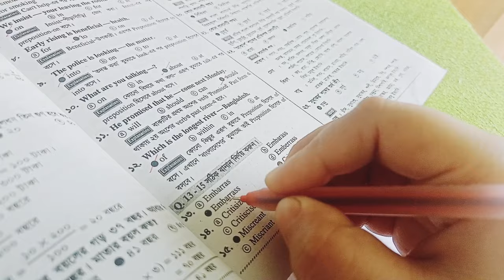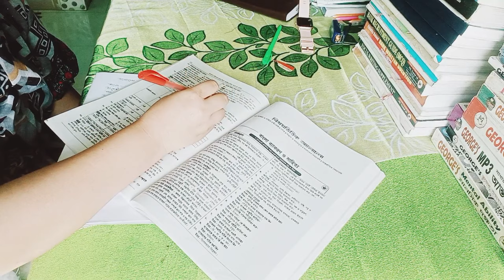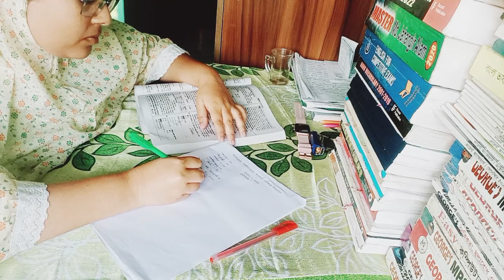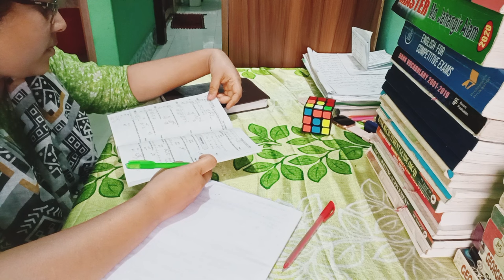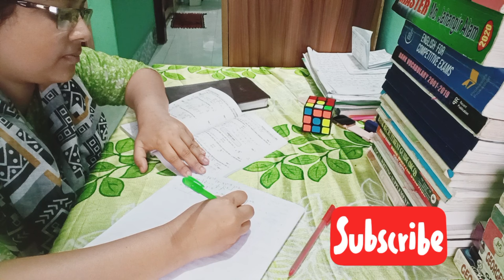BCS study vlog📝🇧🇩 A productive day in my life [studying + cooking + eating ]🌼8hours study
Hello everyone! ❤️
🌼 I am so glad that you have clicked on my video.
I am preparing for govt. Job..After marriage it is difficult for me to stay motivated so that i open this channel to stay motivated.

Here is my new study vlog. I've tried to share what i do after waking up as much as i can.